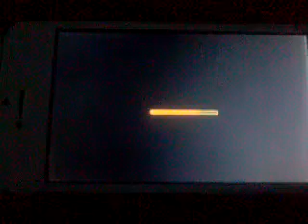Fruit ninja на Android